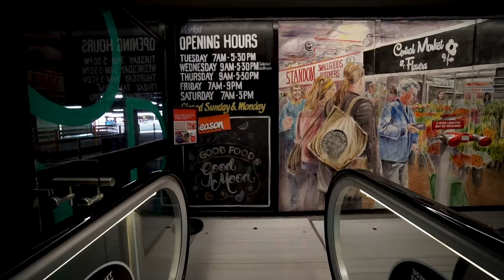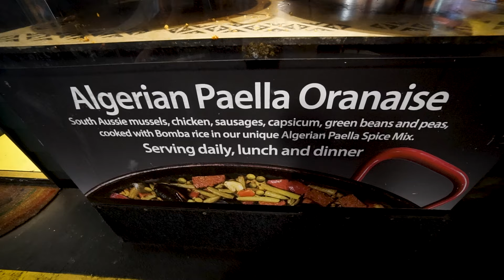ULTIMATE Australian FOOD Market 🇦🇺 (Adelaide Central Market)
Come with us to eat our way through our favorite food market in South Australia, Adelaide Central Market.

At this Australia Food Market, you will find Australia street food, international food, food stalls, and so much more. We totally loved our time in Adelaide city and what better way to end our time then doing one of the top things to do in adelaide south australia by visiting the central market.

Adelaide completely woo’d us and we can’t wait to come back!!

Episode 197 | Filmed in September 2023 | Adelaide, Australia

If you are new here, we are Nick and Sam Simpson. We quit our jobs in 2019 to fulfill our dream of traveling full time! Unfortunately, that was cut short due to the global circumstances… But in January 2023, we are starting it all over again… so follow along to see what we get into!

If you want to keep up with our daily life and see what we are currently doing, you can follow our Instagram or facebook!(sometimes TikTok…)

If you want to help us do fun things, here are some links to do so!

*Links below are companies that are companies we use often and trust! We may earn a little money if you click on the link to book anything! It helps us travel longer 🙂

(we may receive some compensation for you signing up 🙂)

See you ON THE GO!